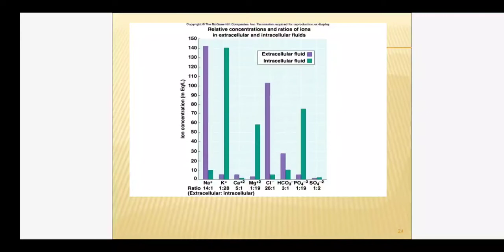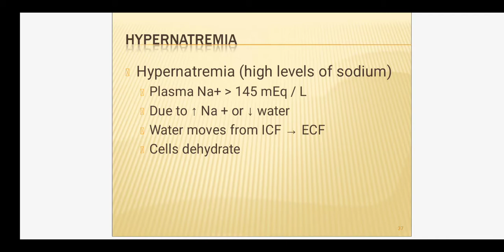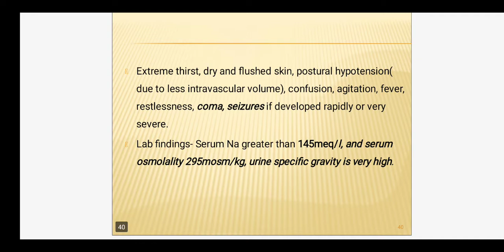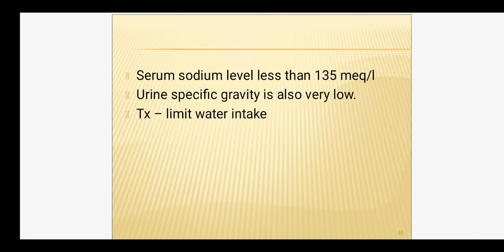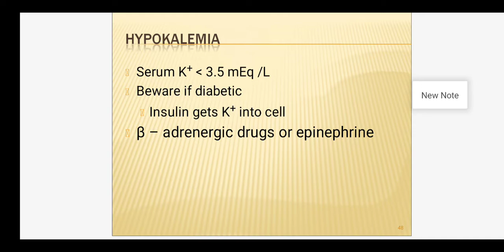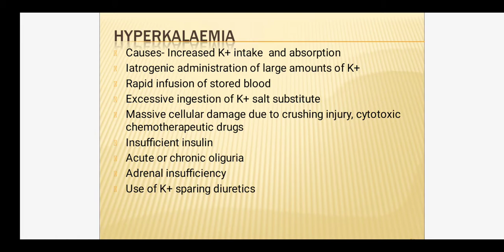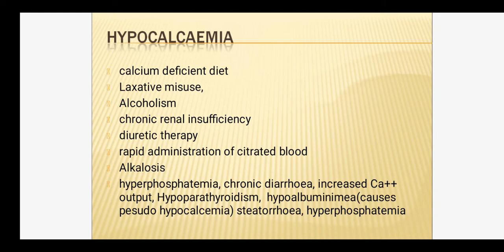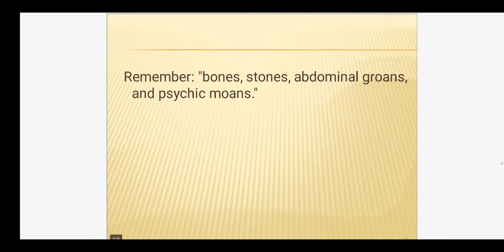Sudipta Pal Ma'am Topic:- Fluid & Electrolyte Imbalance Continue. 08.09.20